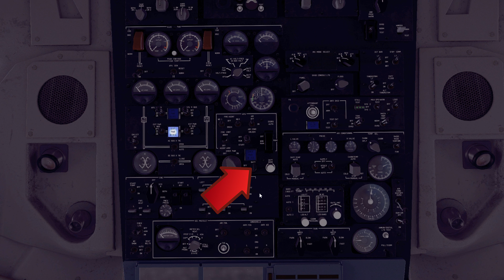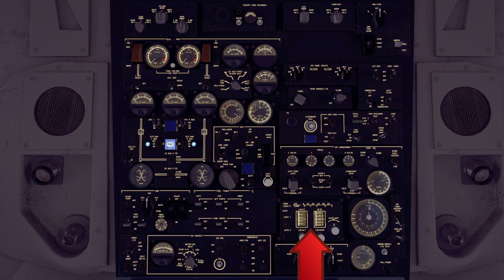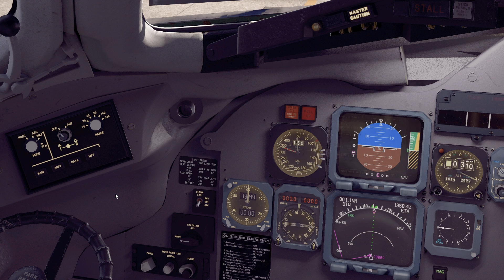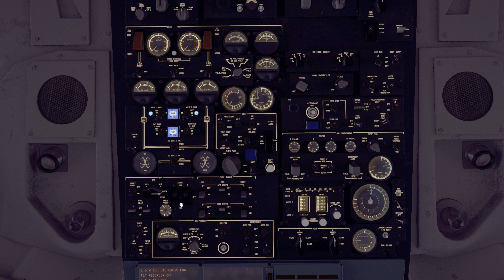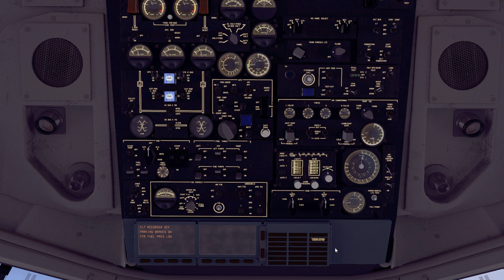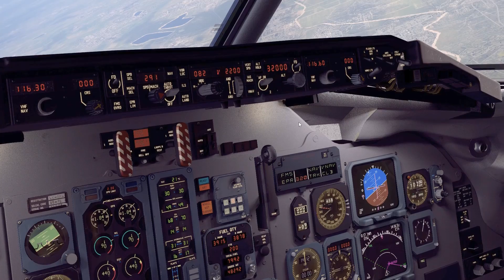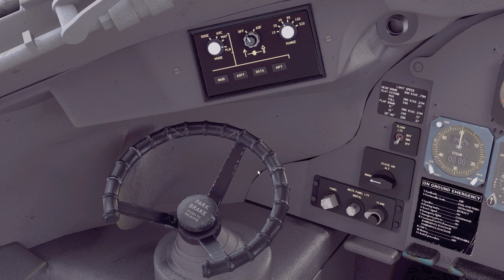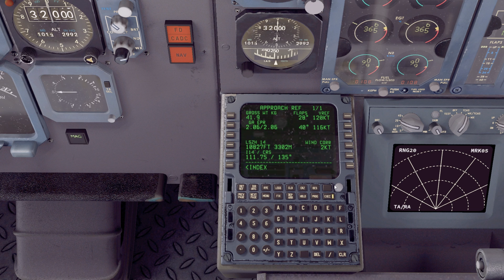Rotate MD80 QuickStartGuide - Das Wesentliche in 45 Minuten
Moinmoin,
hier bekommt ihr einen QuickStartGuide zur Rotate MD80, in dem ihr erfahrt, wie ihr den Flieger schnell und sicher von A nach B bekommt.
Das hier richtet sich NICHT an Realismusfanatiker, sondern nur an diejenigen, die den Flieger noch nicht so gut kennen. Prozeduren etc werden hier komplett außer Acht gelassen, es geht einzig und allein darum, einen ersten kompletten und erfolgreichen Flug hinzubekommen!

- Grafikkarte: ZOTAC GTX1080TI
Fliegt doch mit!